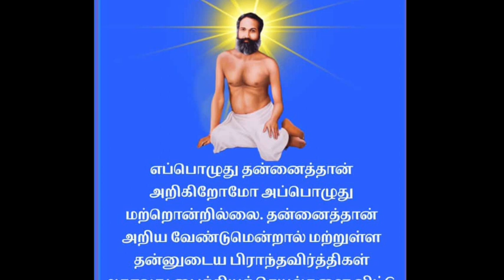பூணல் போடுவது என் !??